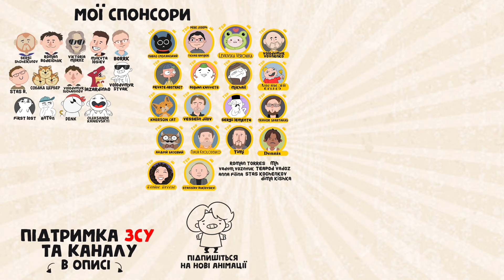УКРАЇНСЬКИЙ СЛІД (анімація) [ENG SUB]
Країна терорист усіма силами намагається знайти "Український слід" там де його немає.
Та звинуватити Україну у своїх злочинах та провалах.
І це мабуть перший раз в історії коли ІДІЛ (терористична організація), потрібно доводити свою причатність до теракту. Але все марно хD
Приємного перегляду ;)
💰Підтримка ЗСУ: